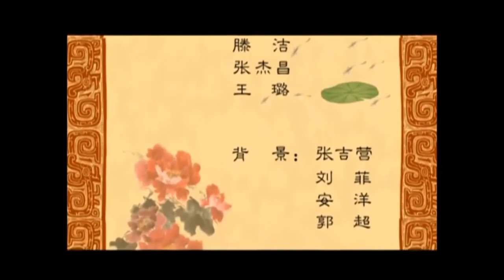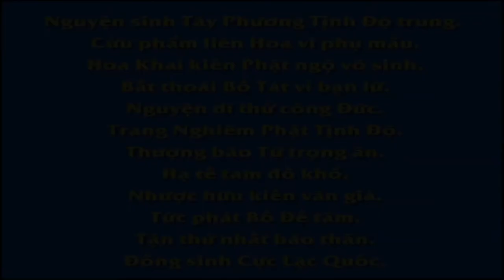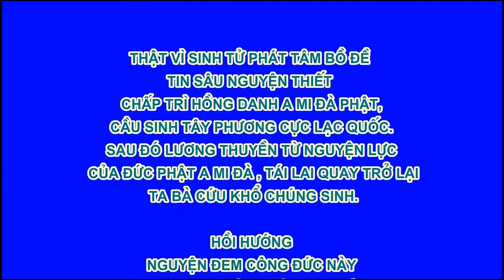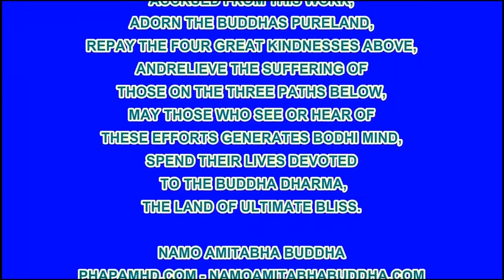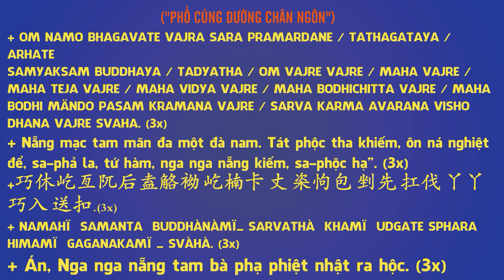Lưu Di Nhặt Vàng, Phim Hoạt hình Phật Giáo, Pháp Âm HD